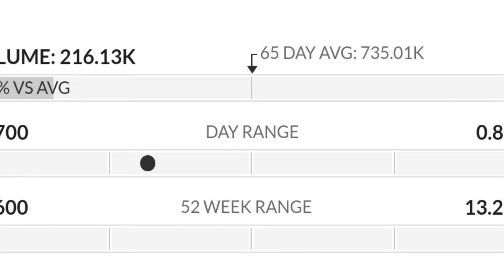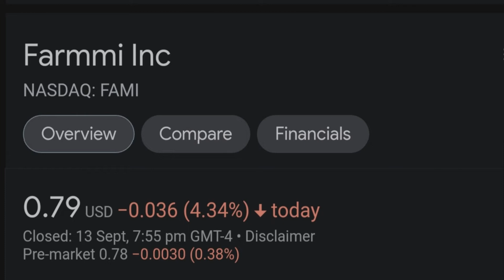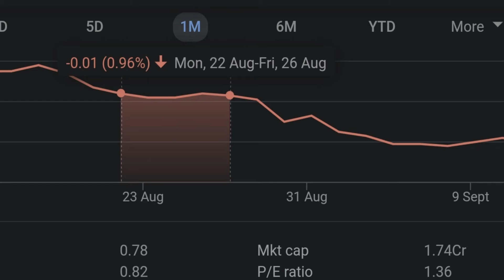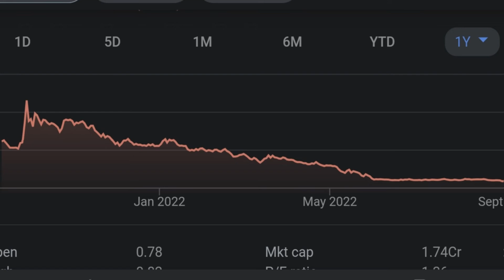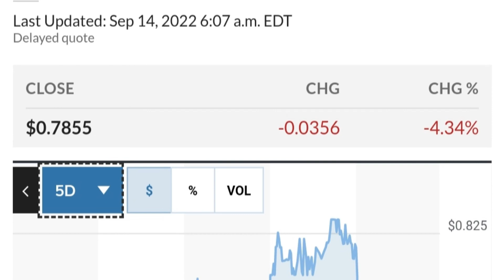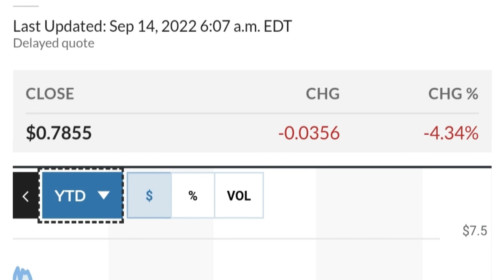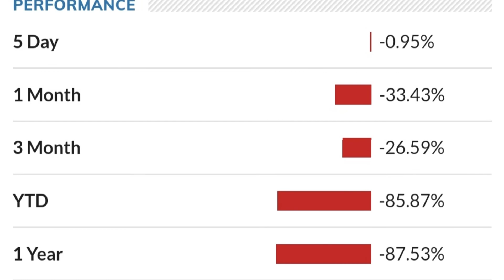FAMI STOCK (Farmmi) | Price Predictions | Technical Analysis | AND Trading Strategy